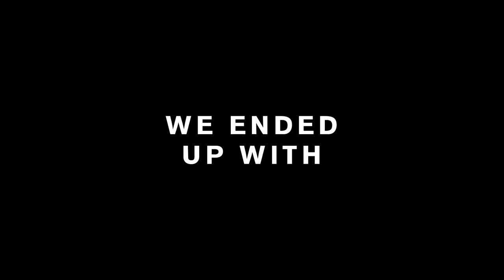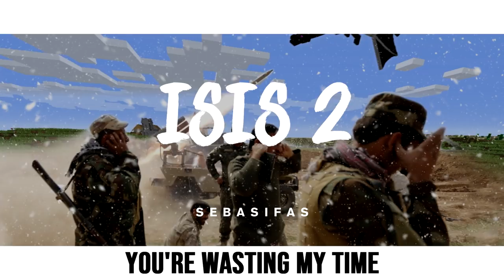Sebasifas - ISIS 2 (feat. Jesuithan)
The Minecraft YouTubers band together to make a new terrorist organization

Listen on Spotify, SoundCloud, Apple music, my vibrator, etc!

[Intro: Sebasifas & Jesuithan]
Do you wanna just say random shit?
Ayy, it’s Lil Silverfish on this track
Hey no, I’m Lil Silverfish, you’re not
Fuck you bitch
No, fuck you bitch
I’m gonna be Lil Enderman what do you think, Evan?

[Verse 1: Sebasifas]
ISIS ain’t been nice-IS, they got nothing on their iris
Midlife crisis, out of pilots from terror attack sacrifices
Ain’t no psychic, they a sidekick, they ain’t golden, ain’t no Midas
Need a new one without bias, ISIS gave me hepatitis
Saw my doctor, got that shit cured, then I got my account secured
Open YouTube, woah!
New upload from ASFJerome!
Fuck a Roblox, Minecraft’s the shit, time to watch the video
Bro, you know the coolest clan on YouTube? (ISIS 2!)
Captainsparklez, DanTDM, everybody wants to be them
They got diamonds, they got clout, and they make everybody shout (Hiss)
Because when they aren’t gaming it’s innocents that they are slaying
I’m just saying, they ain’t playing when their AK’s going super saiyan (Oof)
SethBling got that Back Bling while he handling explosives
Got those redstone bombs and redstone C4’s known to be corrosive
SkyDoesMinecraft out in Iraq, preparing for the next attack
After the adpocalypse, all these creators have been high on gosh darn crack

[Chorus: Sebasifas & Jesuithan]
Crafting up a diamond sword
Get out my mine
Change wood into some wood boards
Fuck off my server or all your diamonds are mine
Sans and Herobrine won’t let you have a good time
Get out my house, yuh
Get out my mine, aye
Get out my server boy, you’re wasting my time (skrrt)
Get out the sword, this is Minecraft, ain’t no guns
All your items are mine
ISIS 2 won’t let you run

[Verse 2: Jesuithan]
Bodil40 with the plan to go out and conquer Iran
Headquarters in Pakistan, all you ISIS boys get banned (Banned)
BajanCanadian, more like BajanIranian
He got weapons and splash potions and he masturbates no lotion
After ISIS 2 takes Iraq, give the government a dick slap
They’ll keep griefing and won’t look back as they look to the Western half
Finna show Trump the reality, there’s many nationalities
And to connect to HyPixel we need net neutrality
How you think PopularMMOs reviews all these mods and got a hoe?
He gets money from reviewing mods and playing on the down low
But with Ajit’s policies, there’s no longer equality
We turn to the mod black market to get some frickin’ quality
Now, Yogscast infiltrated the White House and hacked security
Lewis and Simon got over their insecurity
They diggy hole into the oval office, they be cautious
Face to face with Mr. Trump they know they boutta make a gosh darn profit

[Verse 3: Jesuithan & Sebasifas]
ISIS 2 be making moves like they are a faction
Experts in PvP, you know that they know bout’ action
Experts in trading, they buy your diamonds for a fraction
Minecraft gang pull up, they won’t leave with no satisfaction
Minecart gang rolling out, but what we about
Is killing all the non-crafters that got some serious doubt
If they don’t like our cause we finna skrrt up with swords and clout
Then we spout out arrows like there’s no tomorrow and shout
Where you think you’re going?
Can’t escape, TNT explosion
Sky pass me a regen potion
People dying left and right
Running from the big commotion
We is ISIS 2, alright? (right?)
Every night
We attacking
Every fright
Comes from our faction
Every fight
We the champion
You alright?
No you’re not
Cause ISIS 2 is your last sight